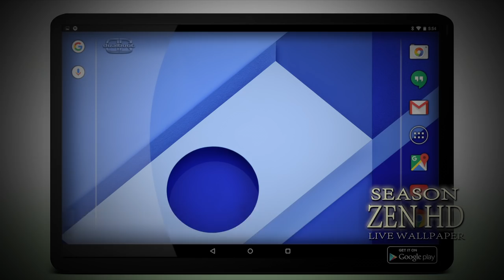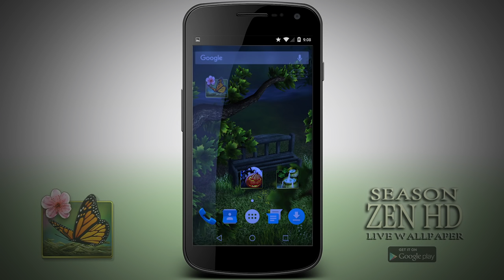Season Zen HD Live Wallpaper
Season Zen HD is an Editor's Choice on Google Play!  Bring your phone to life with this serene 3D battery friendly live wallpaper.

Season Zen includes Spring, Summer, Autumn / Fall, and Winter themes - four wallpaper themes for the price of one! Celebrate Easter with the customizable Easter egg patterns.

Now with many new improvements, including new flora, new egg types, baby birds, new 'Robin' bird type, a Special Events toggle with tons of new surprises for the holidays, improved artwork, tons of customization, and more.  Watch as time passes and a nest full of eggs hatch to reveal baby birds with the new and improved 'Seasonal Eggs and Nest' setting.

Sunlight filters through swaying trees in a peaceful park, as cherry blossoms float past. A birds nest perched in a branch overlooks a park bench, gently flowing brook, butterflies, and blooming flowers. Choose from hundreds of egg combinations, including Easter eggs, or hide the nest and egg altogether!

Customize nearly every part of the scene, Time of Day, including the bench, butterfly, flowers, eggs, stream, and more - thousands of possible combinations! You can also hide or show the nest, eggs, butterfly, river, and more.